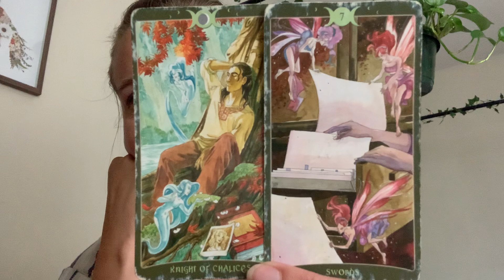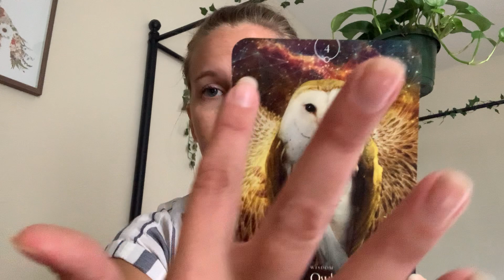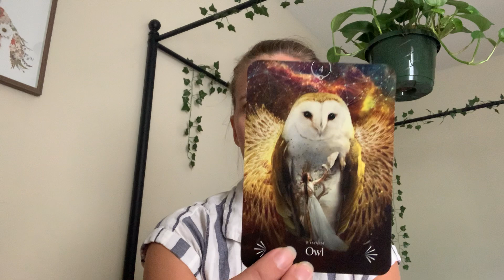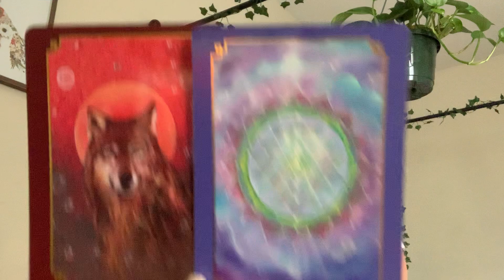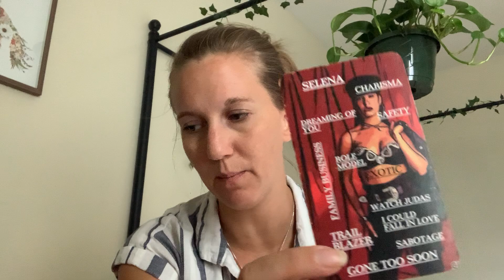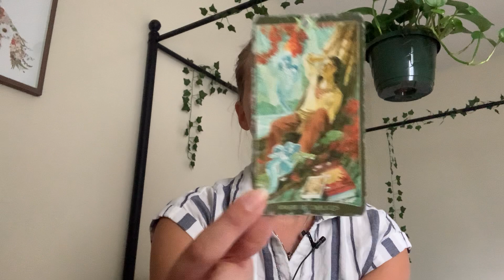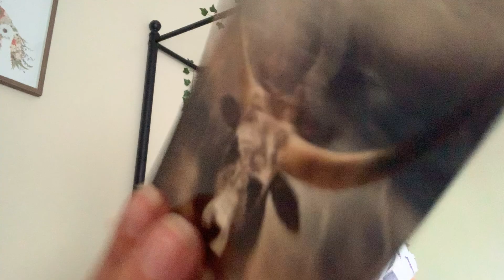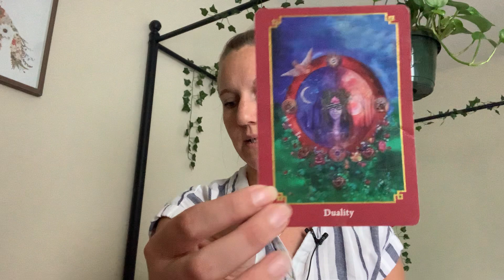Pick a Card 💗 Good things arriving for those that follow their intuition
Pile 1- 4:04 🧚
Pile 2- 23:03 🧚

To book a reading

Have a very blessed day❤️🙌🏻
Namaste & God Bless🙏🏻